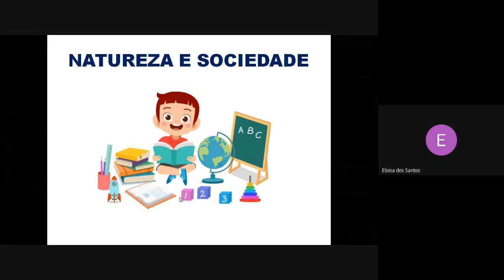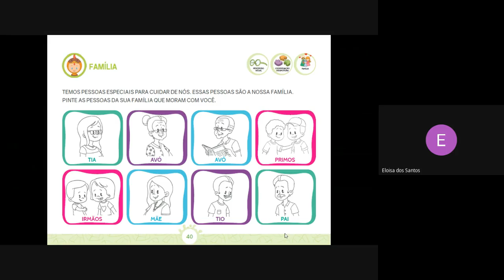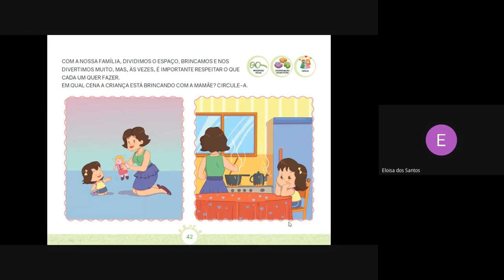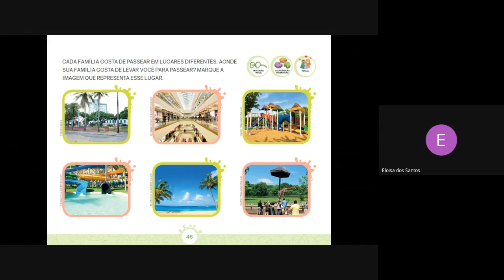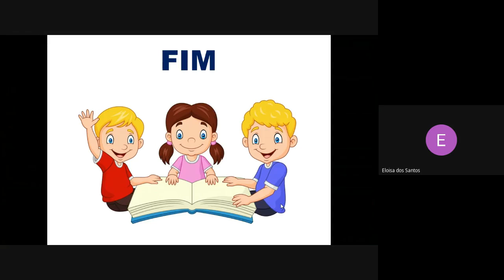NATUREZA E SOCIEDADE - JARDIM I C - Tia Elô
CME - VIDEOAULA
EDUCAÇÃO INFANTIL.
JARDIM I C - Resumo semanal - Natureza e Sociedade.
Tia Elô